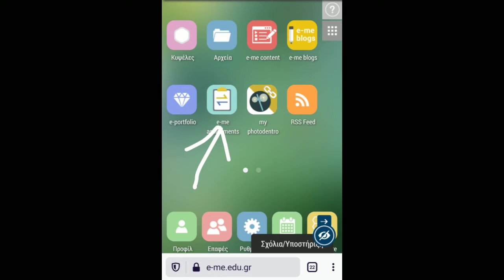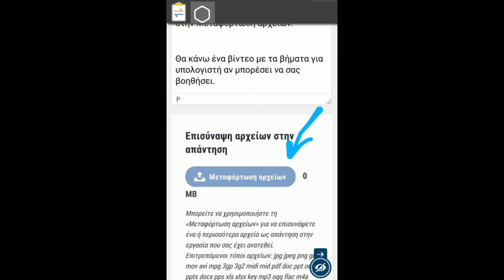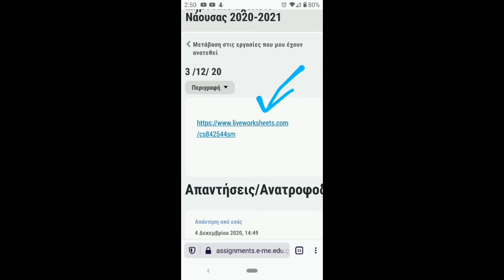Οδηγίες υποβολής απάντησης στην e-me.gr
αν θέλετε κάτι περισσότερο γράψτε μου στα σχόλια.